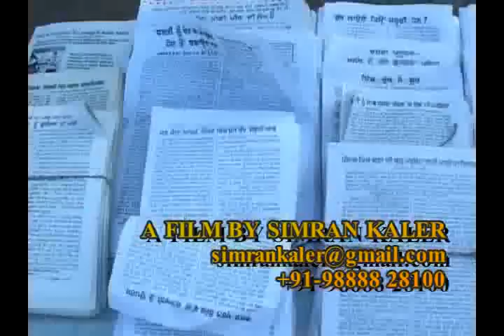PUNJABI DOCUMENTARY BESHARYAN DA SAHARA, BHAGAT PURAN SINGH JI A FILM BY SIMRAN KALER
Kirti Mela

Address: All India Pingalwara Charitable Society, G T Road, Amritsar – 143001 Punjab,India

Col. (Retd.) Darshan Singh Bawa –